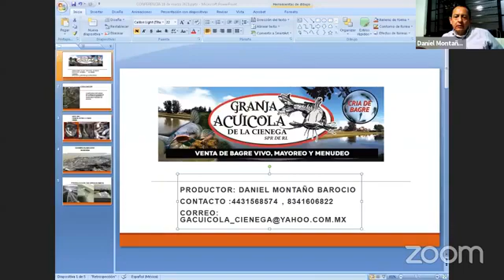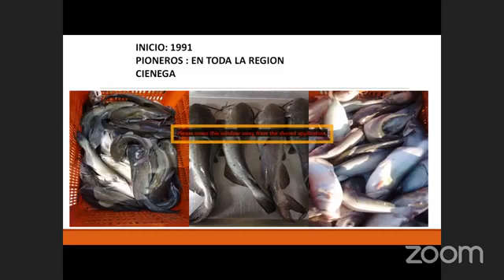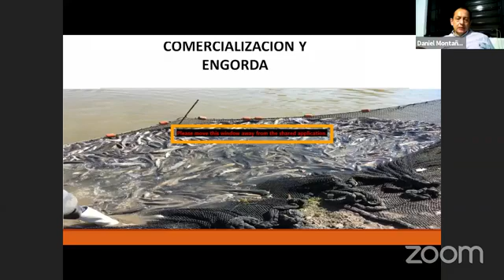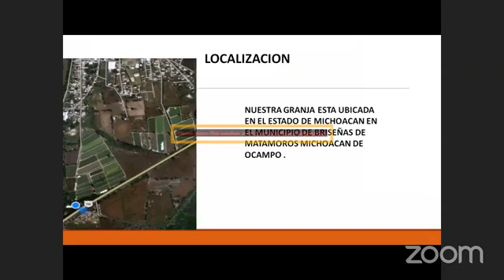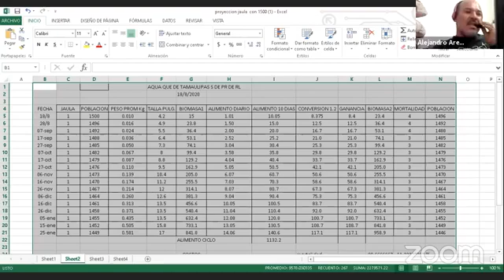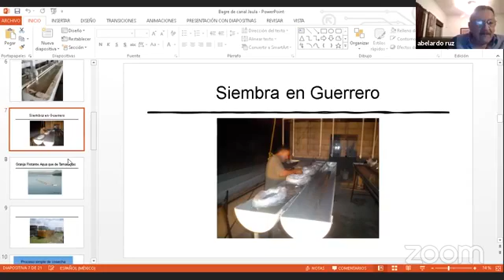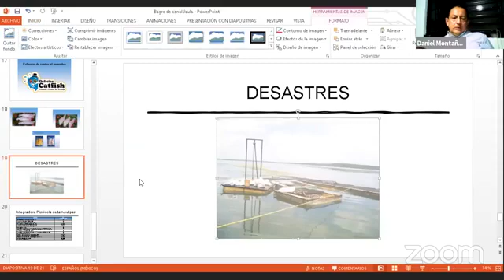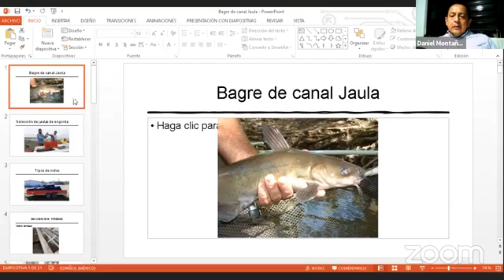18 marz 2021 - Experiencia en el cultivo y comercialización de Bagre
Programa DESDE LA MESA DE EVISCERADO, Descamando los temas de tu interés.
Conducen Grupo TODO ACUICOLA:
@ Biólogo Edmundo Urcelay Gutiérrez.
@ Oceanologo Pablo rivera Jiménez
@ Dr. Alberto Asiain Hoyos
@ Biólogo Juan Alonso Islas Moreno
@ Biólogo Darío Basopo Escalante
@ Lic. Alejandro Arellano Chávez.

"Asesores en Acuacultura"